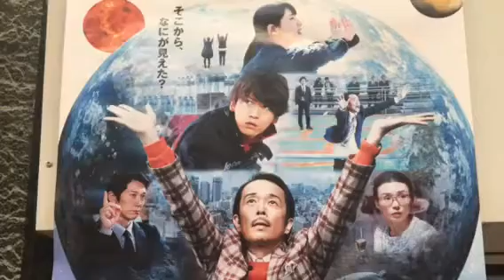台東区 佐竹商店街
新しさと昭和が融合する町並み